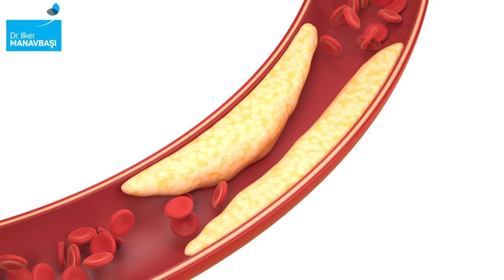Burun Estetik Ameliyatı İçin Yurt Dışından Gelecek Hastalara Öneriler